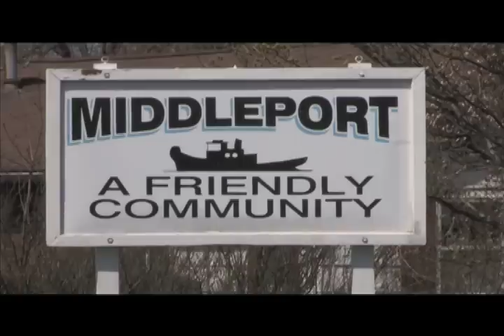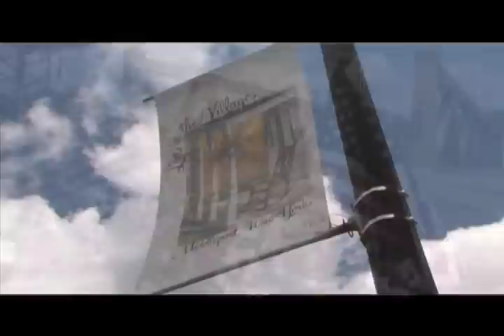Life in the Village - Middleport, New York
A look at what life is like in the quaint Village of Middleport on the historic Erie Canal in upstate New York. Interviews with residents, shots of special events and a video tour of all the Village has to offer.